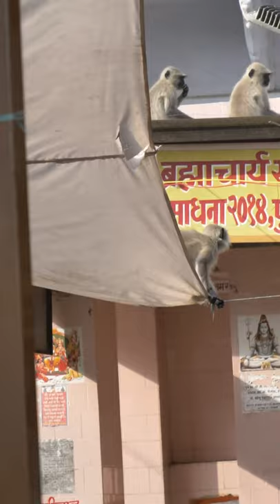Pushkar 🛕 Lemur 🐒 Vengeance 🦾 Attack